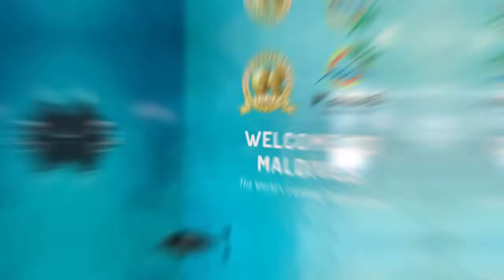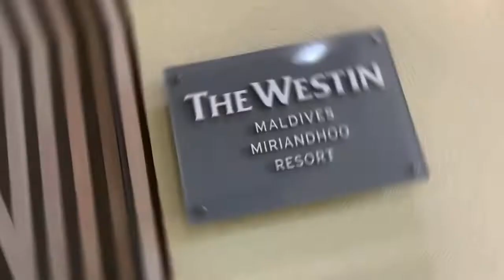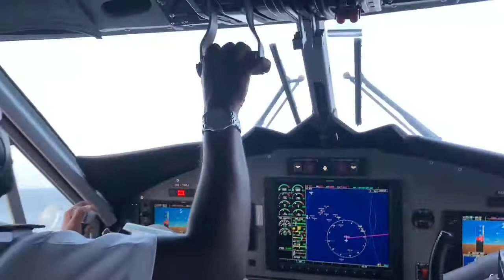ROOM TOUR MALDIVAS 2021 | Vlog | Vacaciones en Las Maldivas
Room Tour Hotel en Las Maldivas